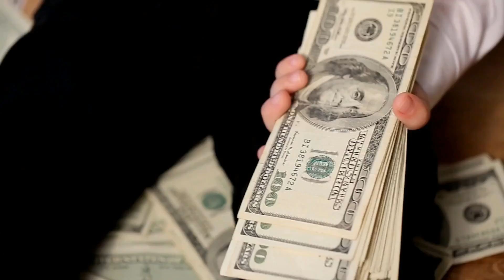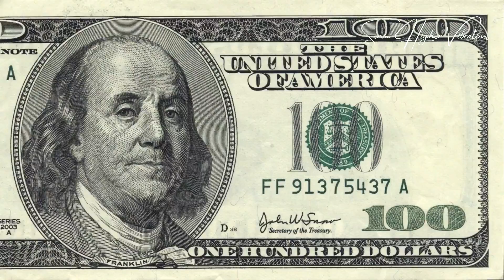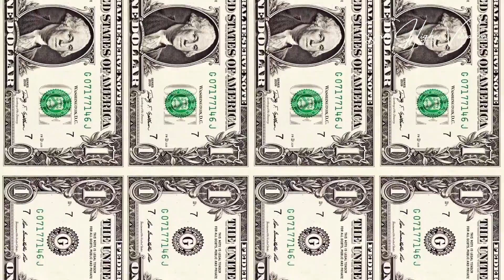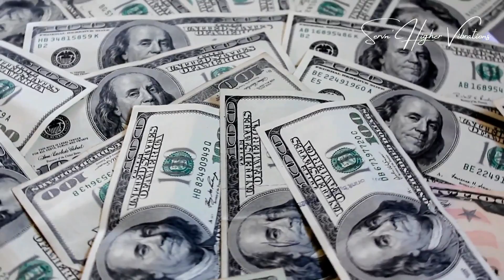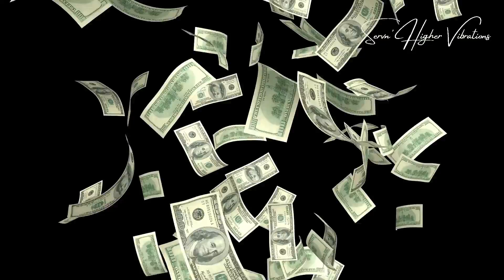I AM Abundance! | Abundance Affirmations 5 Minutes Wealth Visualization | Money Manifestation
I AM Abundance! | Money Visualization | Wealth Manifestation | 5 Minute Affirmations | Attract Money | Abundance Affirmations 5 Minutes Wealth Visualization | Money Manifestation

POWERFUL! LISTEN JUST 5 MINUTES IN THE MORNING AND 5 MINUTES BEFORE SLEEP!

MONEY MONEY MONEY MONEY. MONEY!

Many times we put a lot of effort into things that are truly effortless. We are, sometimes, unaware that what we can easily attract wealth. Clear financial blocks and attract prosperity with these powerful affirmations. What we are attracting simply comes from the things we say, thoughts we think and how much we believe those things. Use these money manifestation affirmations to activate the law of attraction and ATTRACT ABUNDANCE. 5 Minute Affirmations Meditation helps to manifest money along with many other miracles that may completely, positively transform our lives?

Abundance Affirmations are a very powerful manifestation tool that can be used to transform the things we say, the way we think and how much we believe it all. This Money Visualization Meditation in combination with relaxing zen music and wealth visualization tools is beneficial for us to Clear Financial Blocks, Attract Wealth, Manifest Abundance and create miracles for ourselves. It's perfect for morning affirmations to start your day and nighttime affirmations to close it out and attract money effortlessly.

REMEMBER:
ABUNDANCE IS YOUR NATURAL BIRTH RIGHT! ENJOY YOUR WEALTH!

SLEEP MUSIC
Embedded With Binaural Beats And Delta Waves, Relaxing Sleep Music, Sleeping Music, Sleep Meditation, Meditation Music, Calm Music, Yoga Music, Spa Music, Study Music, Healing Music Or Zen Music Videos Will Provide Peaceful Music To Help You Relax, Engage In Sleep Meditation And Achieve Lucid Dreams During Insomnia, Melatonin Or Narcolepsy.

STUDY MUSIC
Servn Higher Vibrations  Popular Study Music Provides Music That Will Help You Focus And Study. This Study Music Will Help You To Work, Study Or Read Effortlessly. Use Servn Higher Vibrations  Study Music To Prepare For Exams And Servn Higher Vibrations Relax Music To Reduce Exam Related Anxiety.

Thanks For Listening To Servn Higher Vibrations  Music. Introduce Yourself To Servn Higher Vibrations  Community In The Comments Section And Let Us Know Where In The World You’re Listening From.

Don't Forget To Join SERVN HIGHER VIBRATIONS  Community!

Tune into some of the best and beautiful music designed specially to help you relax daily.

LOVE, LIGHT AND HIGHER VIBRATIONS TO ALL!

End Screen Video By:
Ambient_Nature_ Atmosphere from Pexels
THANK YOU FOR YOUR CREATIVITY!!!

All copy or reproduction rights are prohibited and impermissible.